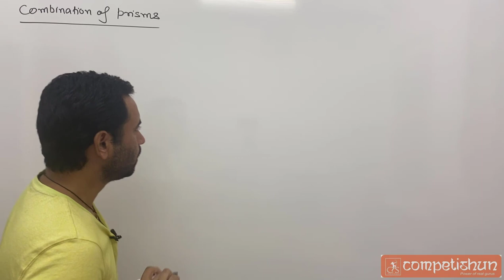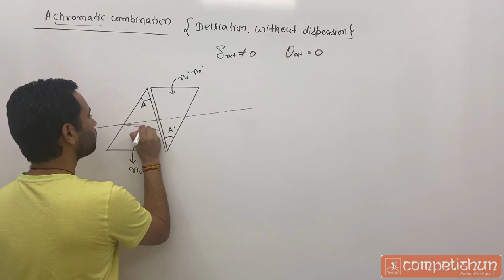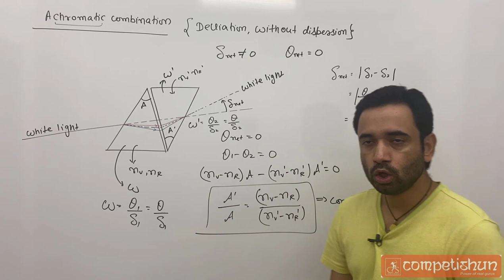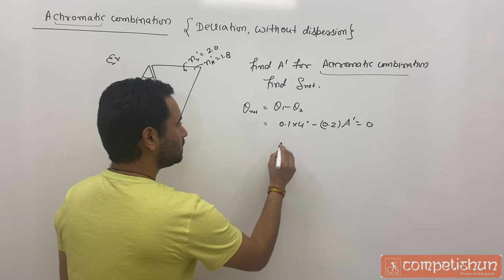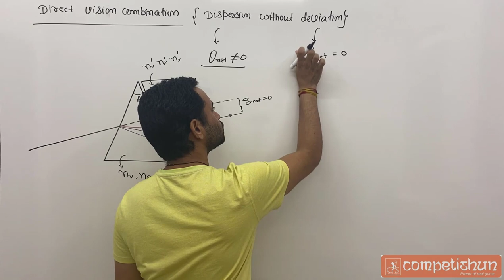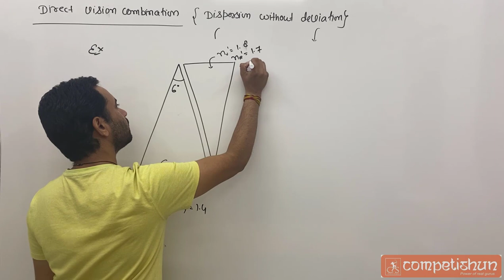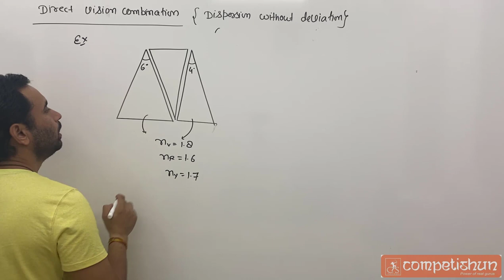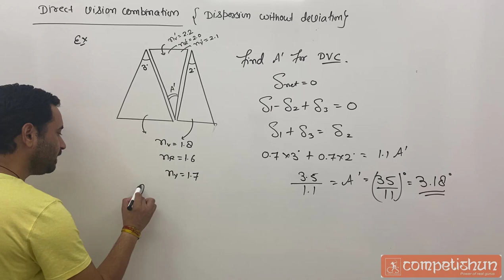#65 - Achromatic combination | Direct vision combination | Geometrical optics | Ray optics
#65 - Achromatic combination |  Direct vision combination |  Geometrical optics  |  Ray optics |  IIT advanced

Achromatic combination  for lenses, longitudinal chromatics aberration, chromatic aberration in lens, dispersive power of lens,  are discussed by kota famous faculty amit bijarnia ABJ sir IITD

Topics covered in this lecture :

00:00 : Combinations of prism
02:54 : Two major combination of prism ( direct vision combination and Acrromatic combination )
03:24 : Achromatic Combination of prism
06:59 : Condition for  Achromatic Combination
09:50 : important notes for Achromatic Combination
11:12 : Examples of Achromatic Combination
15:13 : Direct Vision Combination of prism (DVC)
18:32 : condition for Direct Vision Combination of prism
20:22 : if medium is not same then .
21:45 : Examples of Direct Vision Combination of prism
26:53 : Question : three prism are given as  in diagram then find angle of prism for DVC

Geometric Optics for JEE Mains and Advanced | Reflection and Refraction | Lens Formula | Mirrors in Physics | Lenses in Physics | Ray Optics | Optical Instruments JEE | Prism in Optics | Snell's Law | Lensmaker's Equation | Optical Aberrations | Thin Lens Formula | Image Formation | Focal Length JEE | Power of Lens | Optical Devices.

62 - example on lens | lens in two different mediums | Ray optics | IIT advanced | JEE main | physics